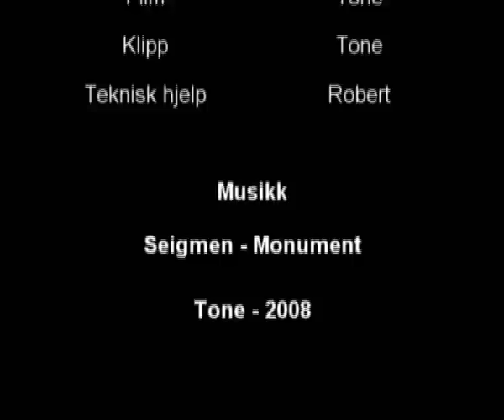Seigmen i Operaen 21.6.08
Film og fotomontasje av konserten.

PS: Dette er min første video ;)
My first ever video on YouTube!

Musikk:
Seigmen - Monument